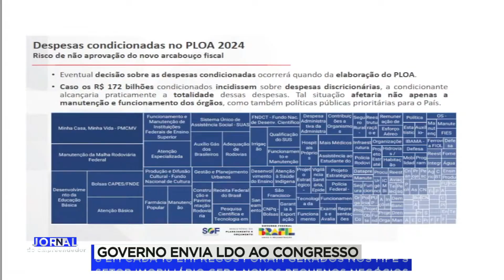JORNAL DO EMPREENDEDOR 3ª EDIÇÃO (17/04/23)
00:00 - Escalada
01:20 - Governo Envia LDO Ao Congresso
07:01 - Maior Feira De Indústria Na Alemanha
08:10 - Juros De 7,59% Mais Variação Cambial
09:38 - Brigadeiro De Amor Diferencial É O Sabor
17:15 - Dia De Nossa Senhora Da Penha